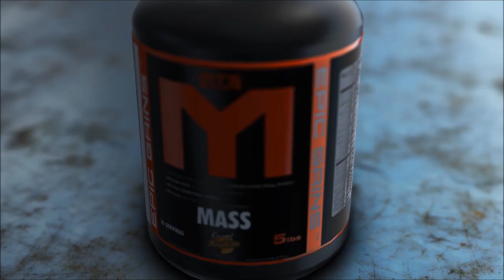THE RETURN OF VANN BRAH | Hard and Hilarious Back Training | Tiger Fitness